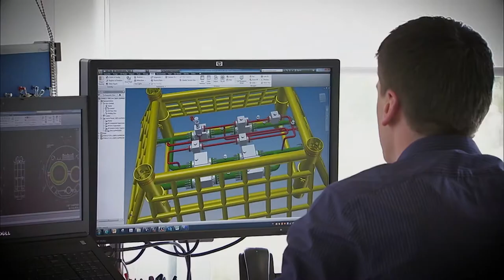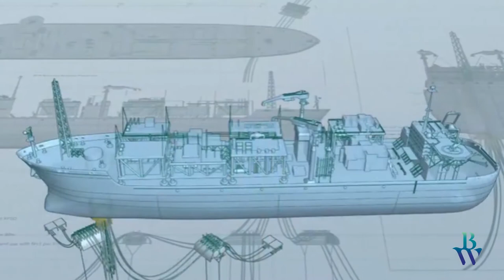BW Catcher Video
BW Offshore is a leading global provider of floating production services to the oil and gas industry. BW Offshore has a fleet of 15 owned FPSOs and one FSO represented in all major oil & gas regions world-wide. BW Offshore has a long track record on project execution and operations. In more than 30 years of production, BW Offshore has executed 40 FPSO and FSO projects.